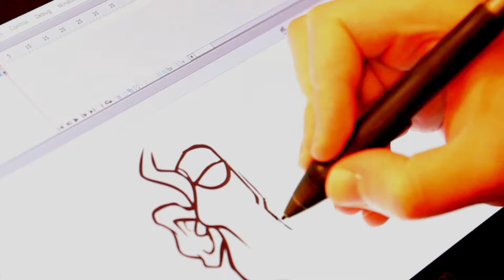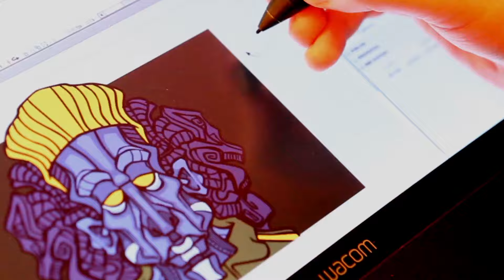Speedpaint - Urban Aztec